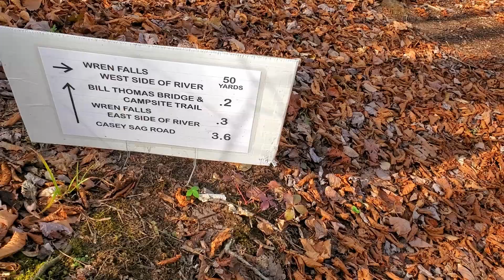NCT Wisconsin Backpacking Puppy Ep.3 (Wren Falls WATERFALL!)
This NCT Wisconsin Backpacking Puppy Ep.3 video starts at the East end of the road walk at mile 185.4.  Puppy enjoys backpacking to Wren Falls and then onto the Gold Mine West Campsite on the NCT Wisconsin.